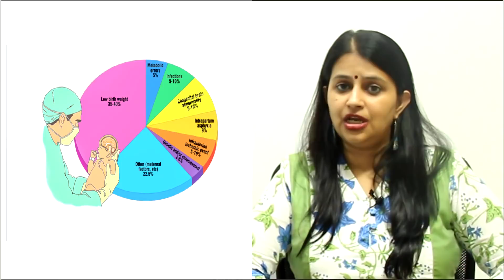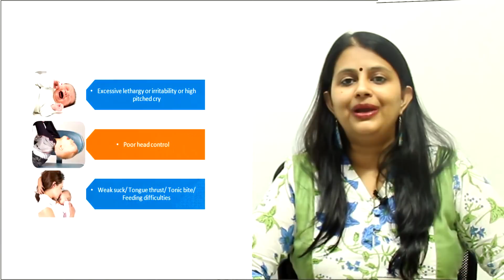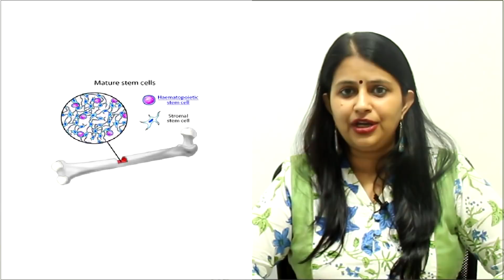Recent Advances In The Treatment Of Cerebral Palsy And Other Neurological Disorders | Webinar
Webinar on recent advances in the treatment of cerebral palsy and other neurological disorders by Dr Nandini Gokulchandran. In this webinar, she discusses stem cell, has major role in treating Cerebral Palsy And Other Neurological. Dr. Nandini Gokulchandran is an M.D. in medical Microbiology, presently working in the capacity of Deputy Director and Head-Medical Services at Neurogen Brain and Spine Institute, Navi-Mumbai. She brings to Neurogen Brain and Spine Institute an astute amalgamation of medical/clinical background with deep faith and understanding of stem cell research & regenerative medicine. She is on the board of many ethis committees for stem cell research n therapy.